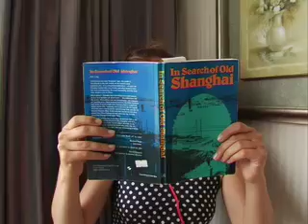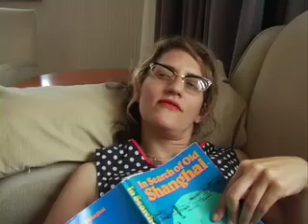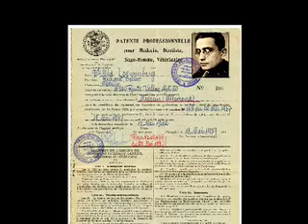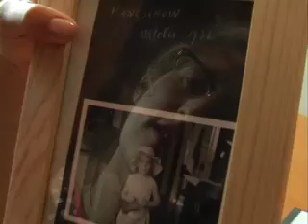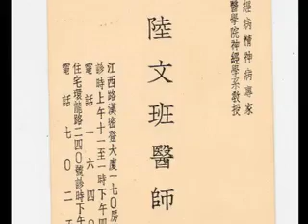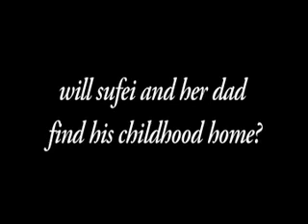Sexy Beijing: The Freudian Episode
In this episode, Sufei takes a trip back to 1930s Shanghai, when her psychoanalyst father shows up for a visit. Sufei's father and his family fled Nazi Germany when he was a baby, so he spent the first few years of his life in China. Together, Sufei and her father return to Shanghai in search of his childhood home.